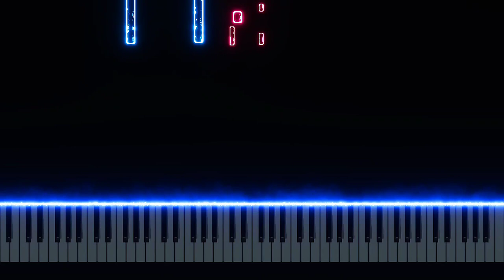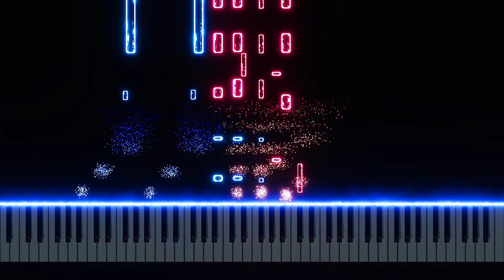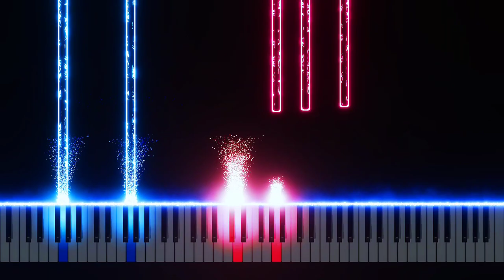〘Its Too Late〙86 Eighty Six ~ Episode 13 Season 2 [Piano]